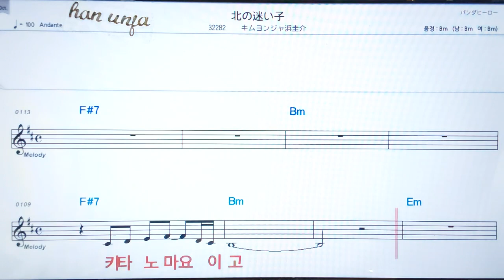💖키타노마이고/하마케이스케 김연자 ✌カラオケ.日本の曲( 한글 발음)악보, 코드 ,Karaoke*카라오케 반주